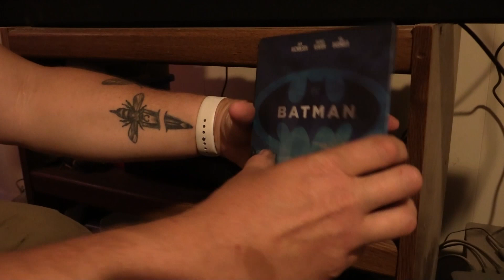Shadwell Reviews - Episode 201 - Batman (1989)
Here is my review of the Tim Burton film Batman (1989).